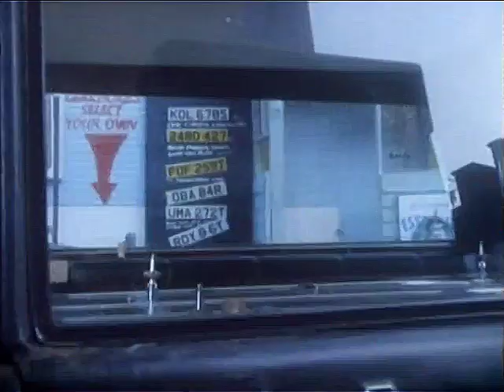The Brothers McGregor - The Vicar Buys a Car - S01E04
British TV comedy series (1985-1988) about two brothers from Liverpool who are shady second-hand car dealers.

Wesley is far from happy when he discovers that Cyril has bought a hearse.